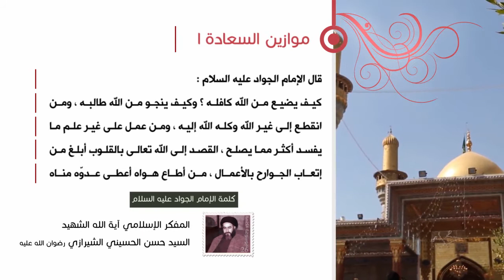كلمة الإمام الجواد عليه السلام - موازين السعادة (1) - آية الله الشهيد السيد حسن الحسيني الشيرازي